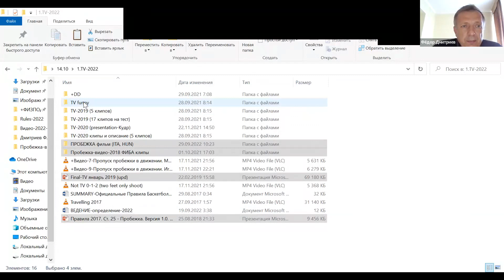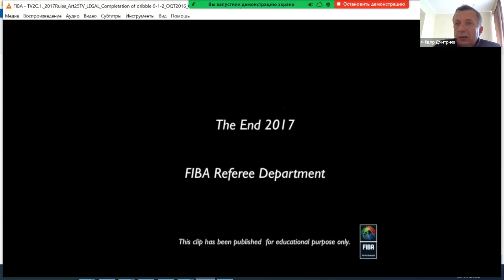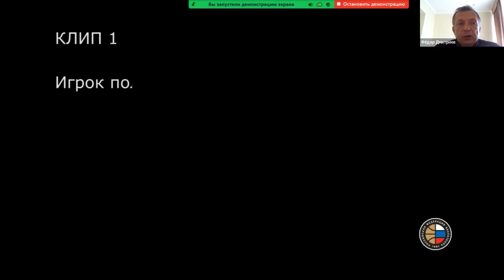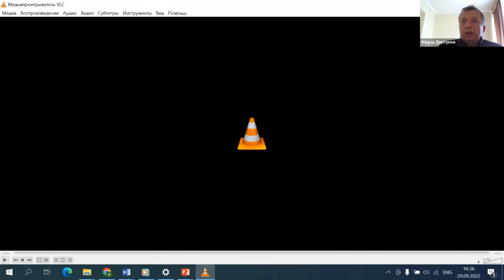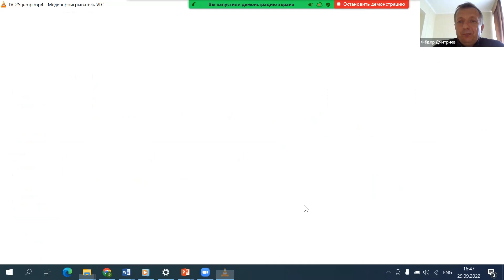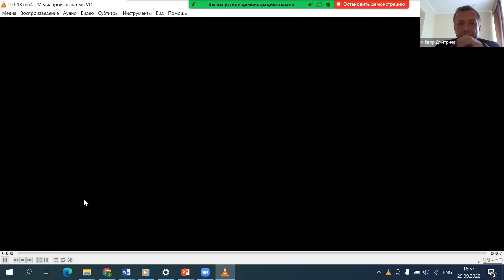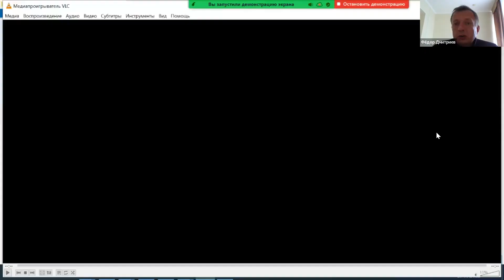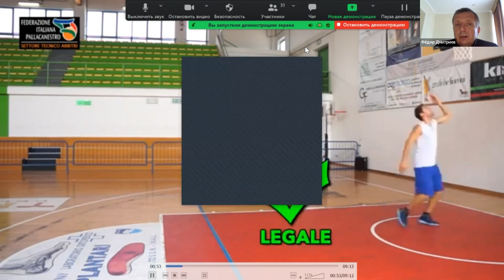ЦССТ Дмитриев Ф.Б. - Пробежка. Правило перемещения с мячом. Часть 2.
Дмитриев Федор Борисович - к.п.н., судья МК, инструктор ФИБА, председатель УМК РФБ - Пробежка. Правило перемещения с мячом. Основные критерии определения нарушений. Часть 2.